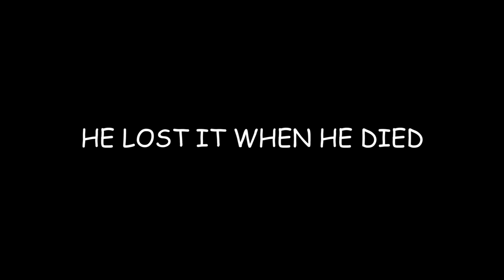LONGEST KILL POSSIBLE (4000M+) in Fortnite Battle Royale